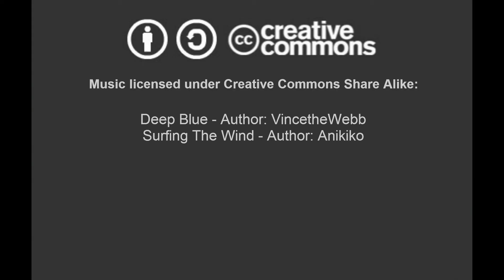#6 Squidley's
Vamps In The South Pacific. Please watch FULL SCREEN. 1080HD.